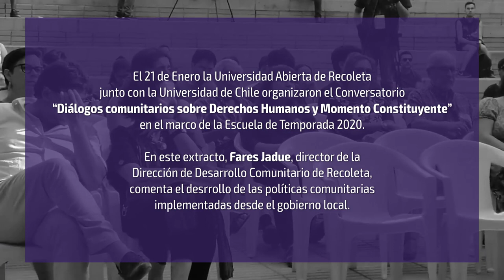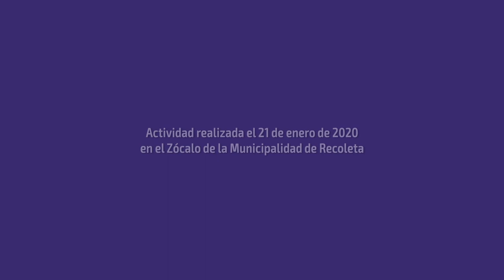Curso Una Constitución democrática para un nuevo Chile | Semana 5: Para profundizar